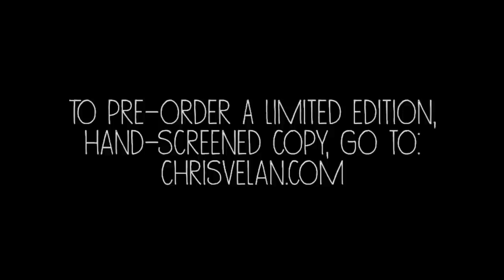Silk Screenin'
The making of the limited edition hand-screened CD sleeves and prints for my new album, the "Long Goodbye", starring ace graphic designer, Peaks.